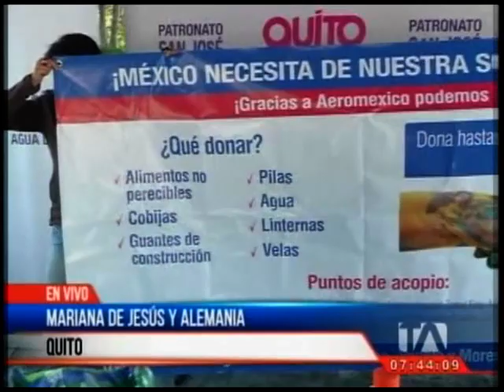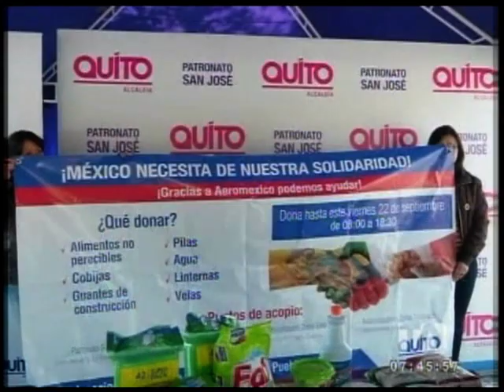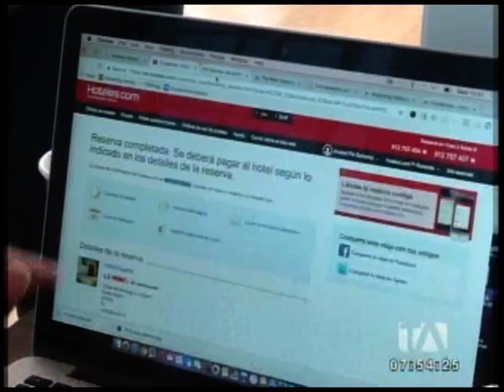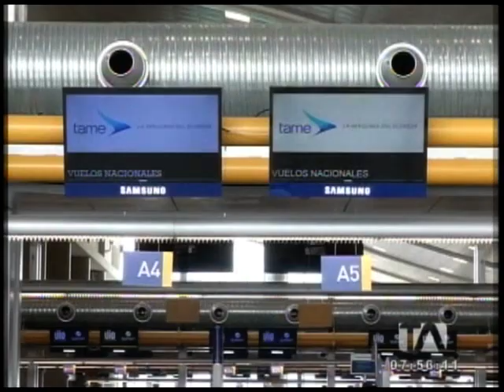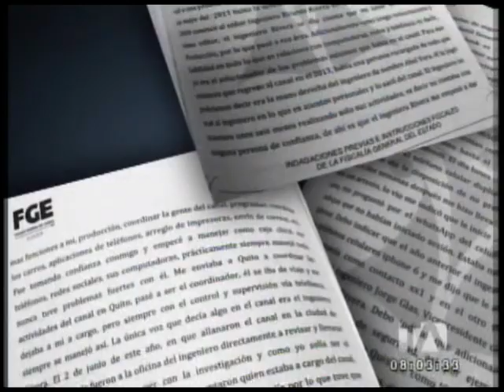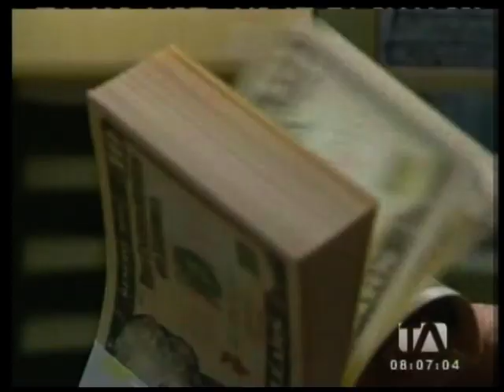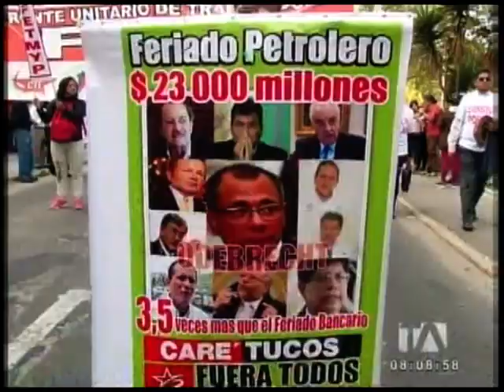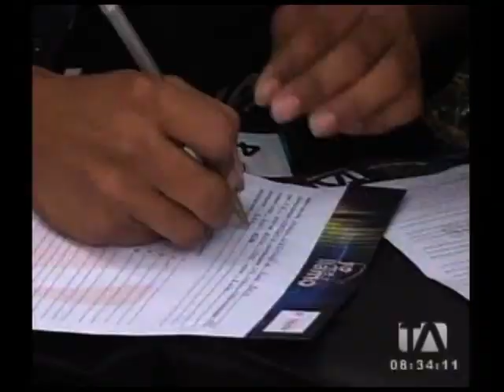Noticiero 24 Horas, 21/09/2017 (Primera Emisión)